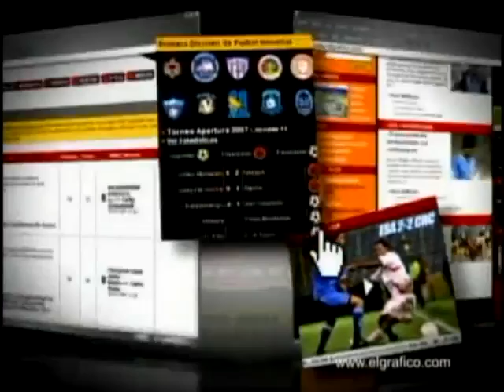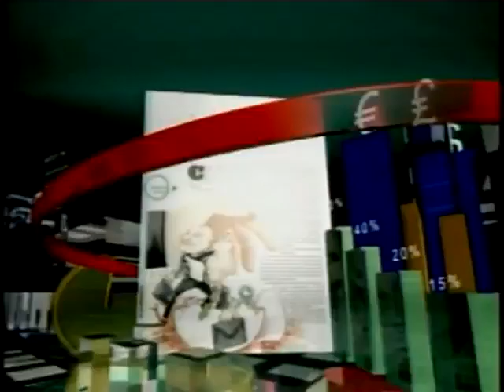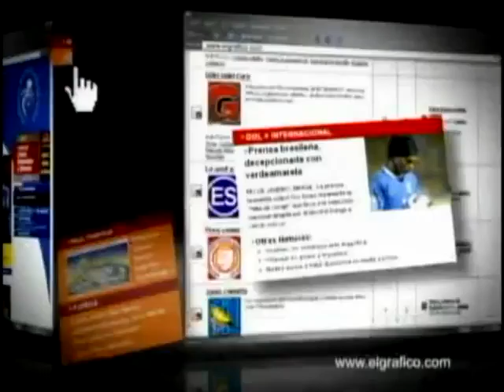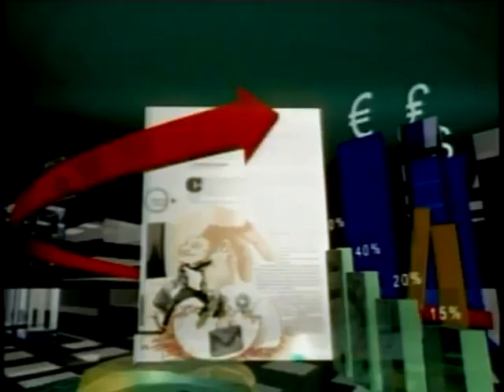Jorge Cervantes ,ADEPETRO - 13 de Enero de 2010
Invitado:
Jorge Cervantes ,ADEPETRO
13 de Enero de 2010

Tema:
Precios de los combustibles y el mercado en nuestro país